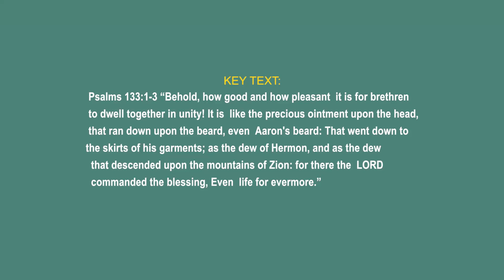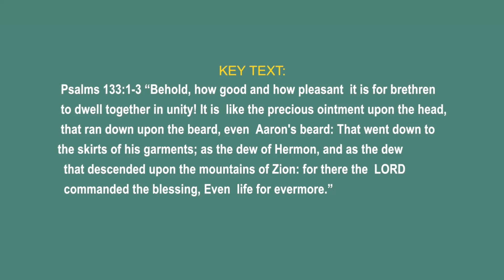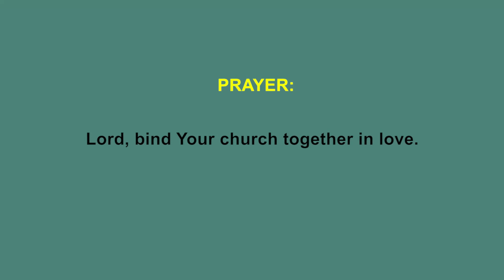THE SPIRIT OF UNITY